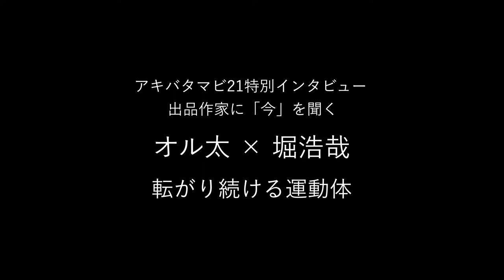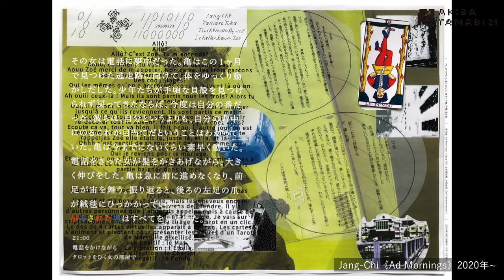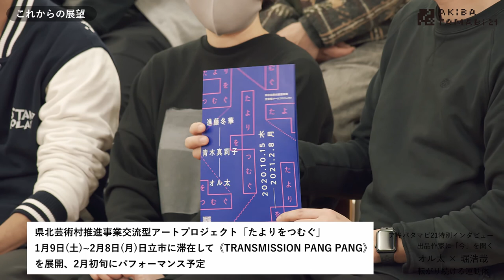オル太 × 堀浩哉 転がり続ける運動体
アキバタマビ21 特別インタビュー上映
出品作家に「今」を聞く
オル太 × 堀浩哉
転がり続ける運動体

オル太
多摩美術大学油画専攻卒業の6名（井上徹、川村和秀、斉藤隆文、長谷川義朗、メグ忍者、Jang-Chi）からなるアーティスト・コレクティブ。2009年結成。人間の根源的な欲求や感覚についてのインスタレーションやパフォーマンスを展開する。美術館や芸術祭への出品、劇場公演だけでなく千葉県北東部の農村地域に自作の家を設営して生活する「耕す家」やドローイング大会「Daily Drawing, Daily Page」、独自に制作したボードゲームをプレイする参加型のパフォーマンス「TRANSMISSION PANG PANG」など、複数の自主プロジェクトも活発に進行させている。アキバタマビ21ではグランドオープン展「萌える山田とねこまんま」を開催。

堀浩哉
1947年富山県生まれ。多摩美術大学に入学した1967年からパフォーマンスを中心に美術家としての活動を開始。60年代末には美術の制度性を問い直す「美術家共闘会議（美共闘）」という運動体の議長としても活動。「今 、ここ」での社会と美術の「境界線上」で生成する様々な問題や事象と共鳴しながら、インスタレーションやパフォーマンスとして精力的に展開。1977年パリビエンナーレ、1984年ベニスビエンナーレなどの国際展への出品多数。2002年多摩美術大学教授就任、2010年アキバタマビ21を開設し初代プロデューサーとなる。2014年より多摩美術大学名誉教授。

アキバタマビ21設立10周年を迎えた2020年は、COVID-19の世界的大流行によって日常生活から変容を迫られる年になりました。文化イベントに制限がかかり、コミュニケーションにも変化を受けた後の世界で、アーティストとしての活動はどのようにあり得るのでしょうか？

このたび、アキバタマビ21の展覧会に参加した初期の作家の中から、コロナ禍のリアクションとも読み取れる活動を行う2組を招き、対談形式で現状況下での活動について伺います。また、大学院エクスペリメンタルワークショップ（EWS）の特任教授に就任したお2人にはこれまでの出品作家が世界を舞台に生きることについてインタビューしました。これら4組のアーティストへのインタビューを上映します。

● オル太（「萌える山田とねこまんま」出品作家） × 堀浩哉（多摩美術大学名誉教授）
● やんツー （「ユートピアのお知らせ」出品作家）× 谷口暁彦（多摩美術大学メディア芸術コース講師）

EWS教授に「世界」を聞く
● アピチャッポン・ウィーラセタクン × 坂本夏海（「日常のフィクション」出品作家）
● 塩田千春 × 中谷ミチコ（「せいめいのれきし」出品作家・多摩美術大学彫刻学科講師）